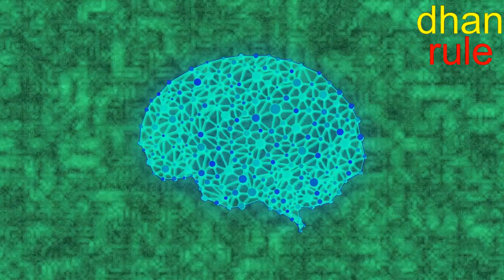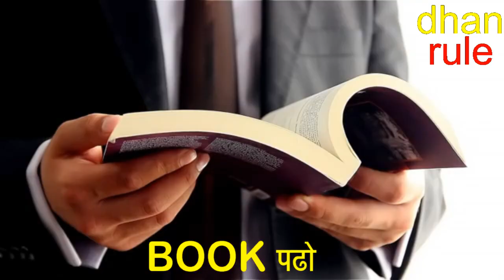पैसे कैसे बचाये | how to save money | how to be rich | पैसे बचाने के नियम | book summary in hindi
पैसे कैसे बचाये |

(1) इस channel की विशेषता -

1) To the point video
2) less than 5 minutes
3) most valuable for everyone
4) money related all concepts

1) जो अमीर बनना चाहता है!
2) जिसे personal finance की जानकारी चाहिए!
3) जो success की तलाश में है!
4) जो student है!
5) जो helping nature का है!

@dhan rule